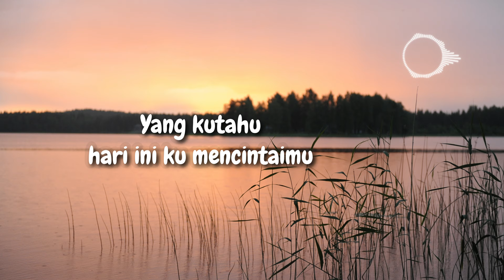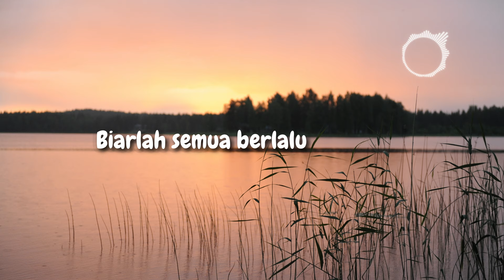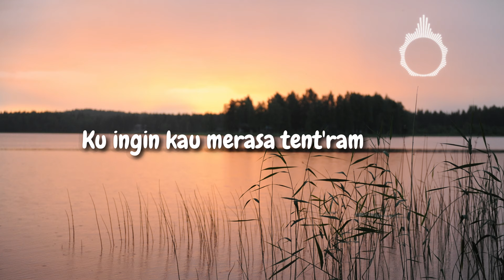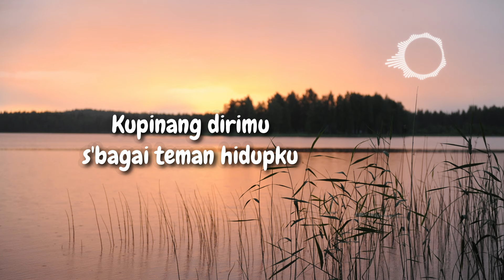Arief - Satu Rasa Cinta (Lyric)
Artist   : Arief
Title     : Satu Rasa Cinta
Picture by Pixa
Song Original :